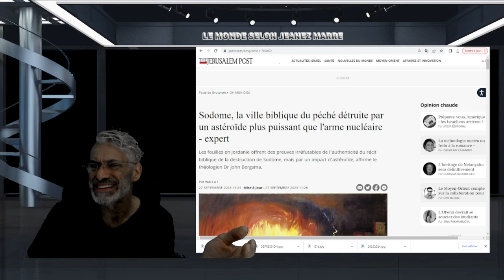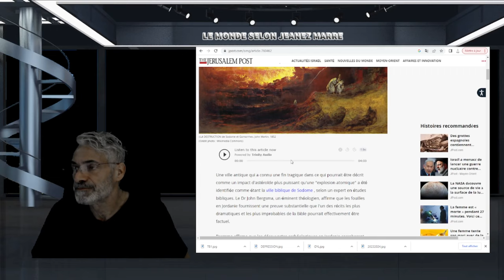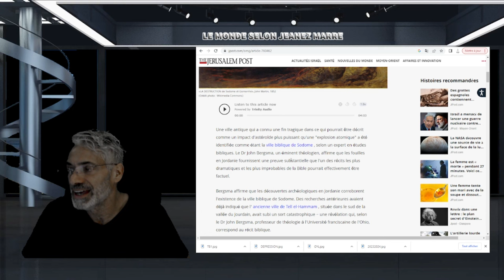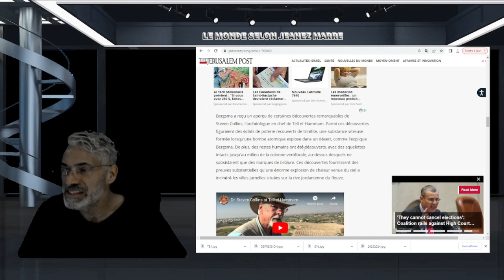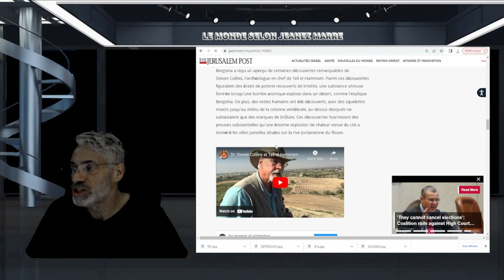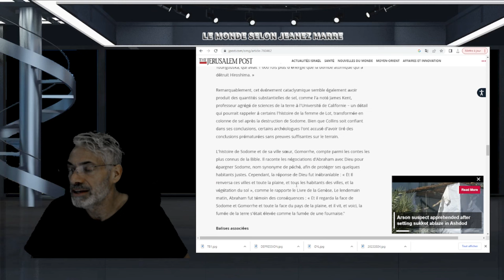Sodome, la ville biblique du péché détruite par un astéroïde plus puissant que l'arme nucléaire .